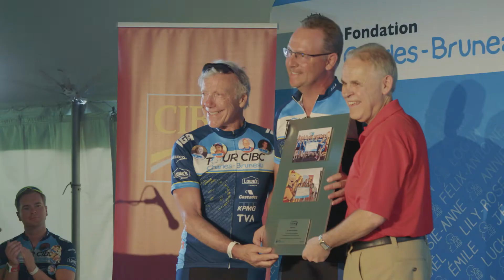Tour CIBC 2019 - IGA x Fondation Charles Bruneau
Nous sommes fiers d'avoir participé à la 24e édition du TourCCB organisé par Fondation Charles Bruneau. Nous remercions les cyclistes et bénévoles pour leur soutien envers les enfants atteints de cancer. IGA est heureux d'avoir contribué à hauteur de 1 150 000 $ pour la bonne cause !